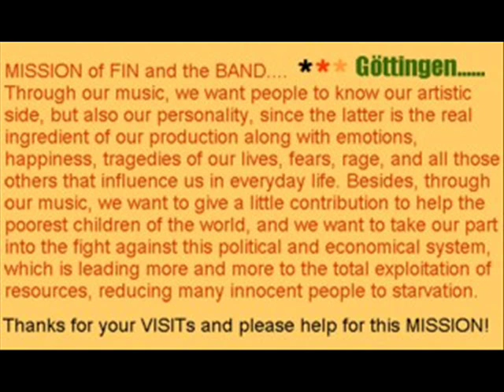FINs MISSION...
FINs Mission to you
and I hope you like
HELP to this MISSION...